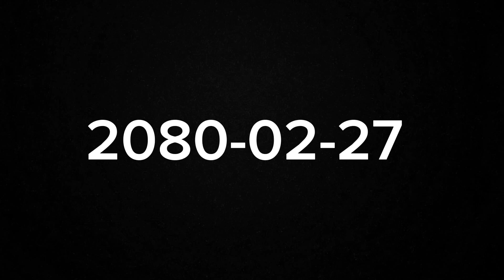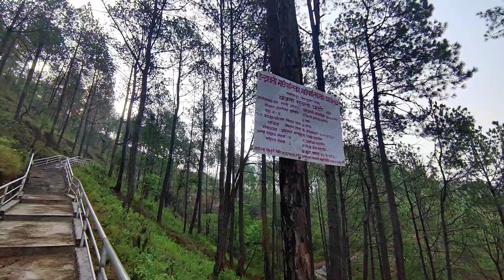सिन्धुपाल्चोक मा रहेको रानी गुफा घुम्न जादा (visit to rani gave)@princeprakashofficial5180